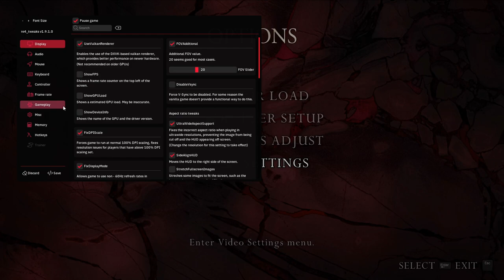RE4 Randomizer-Part 4:Castle Of Horrors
Resident Evil 4 is a classic among Resident Evil games, and probably my second favorite. In this game you play as Leon Kennedy tracking down the Presidents Daughter after being kidnapped by unknown individuals. As you progress you learn more about the cult that kidnapped her, and why they did so. Also, this might be a bit different than your regular RE4. This one is a bit. Random

I am using two mods with this play through. The first one is a fan made texture pack called the Resident Evil 4 HD Project. It makes this game look amazing. Here is the link for that:

The other is a Resident Evil 4 Randomizer. Using this you can randomize enemies, shop items, prices, and stats on weapons. Making the game feel like a new (and maybe frustrating) experience. Here is the link for that: